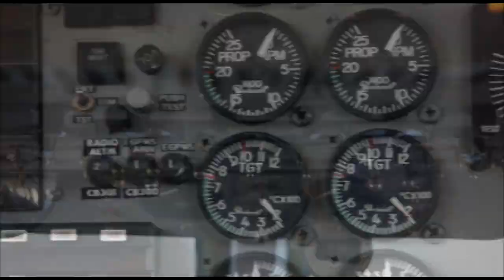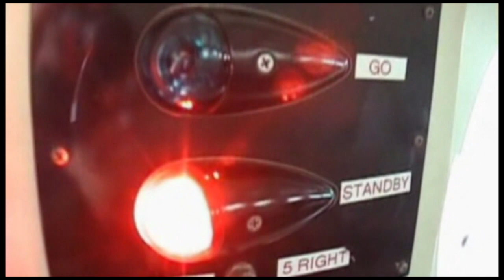Skydive Space Center - 4/7/23 - David